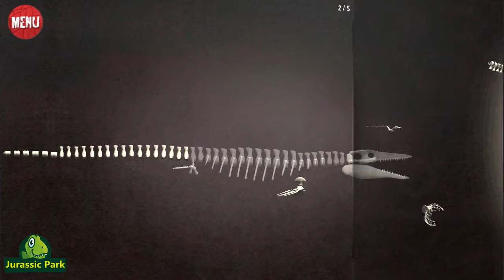Assemble 3D Dino Skeletons #1 Tyrannosaurus, Triceratops, Wuerhosaurus & Tilosaurus